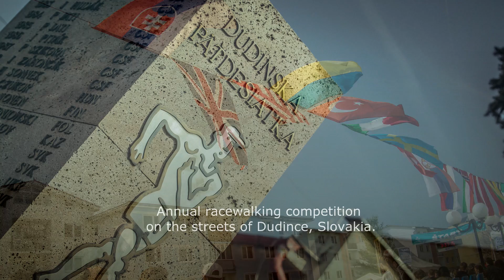The Dudinska Patdesiatka - 50 km of Dudince - 2015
Annual racewalking competition on the streets of Dudince, Slovakia.